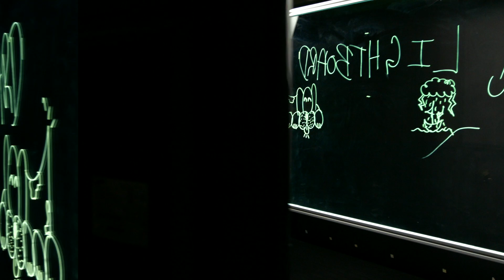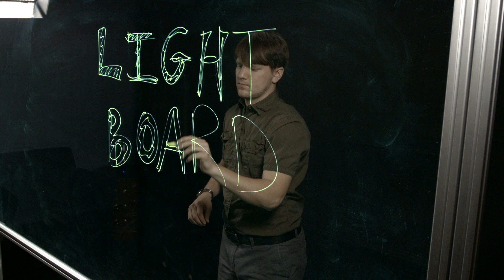Introducing the Lightboard at the Faculty Media Depot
The University of Kentucky Faculty Media Depot is excited to introduce the Lighboard at our production facility located in room 213H of the M.I. King Science Library.  to contact us, see our schedule or to reserve a recording time.